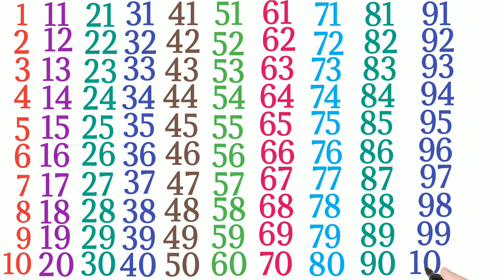Count 1 to 100, number 1 to 100,count 1 to 20,number song,123 numbers, Learn 123 numbers,Ginti